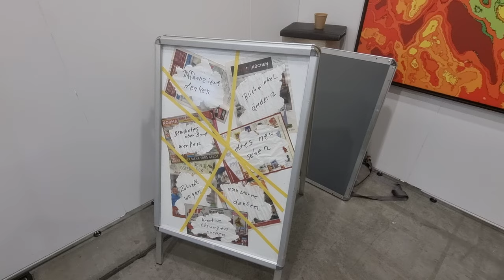Art performance | Nothing of provocation but just an invitation | Discovery Art Fair Cologne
Inside a stand. At Klaus Pohlmann's space, during the Dicovery Fair in Köln, the art critic and curator dr Alain Chivilò has been invited to join a performance walking over two specially arranged works by the German artist. The digital photos are on canvas produced in a series of 10 copies plus one original. In the video you can display the four concepts expressed from ground to the wall.

Klaus Pohlmann (March 18, 1953 Cologne): as an entrepreneur in various industries, i got to know the people, the environment, the economy and government administrations in depth. it was an exciting life, with a lot of joy and also many problems. today i see my life so far as learning for my calling, namely to be an artist. Since 2005 i have been working as a photographer for architecture and events in addition to my professional activities. Since 2012 i have mainly devoted myself to artistic photography. Since 2016 i have been working exclusively as a freelance artist. My works correspond to a new kind of digital, abstract art. my tool is the computer, the finished works are printed out on canvas in a series of 10 copies and one original. My works are shown internationally.

A production and editing by Contemporary Art Musa by Alain Chivilò, Chivilo. Courtesy the artist.
Foto di, photo by Alain Chivilò.